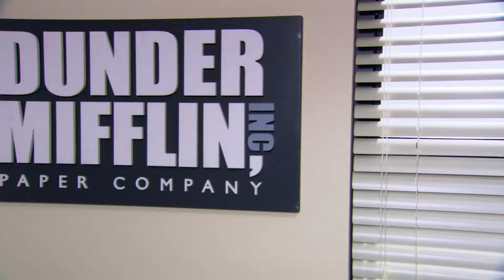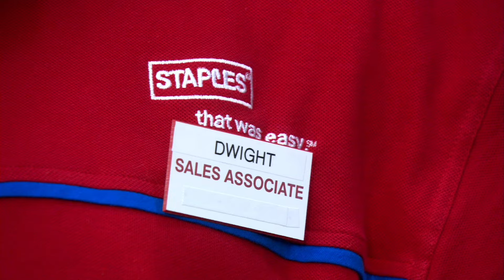BEST TALKING HEADS (Season 3) - The Office US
False. I do not miss him.